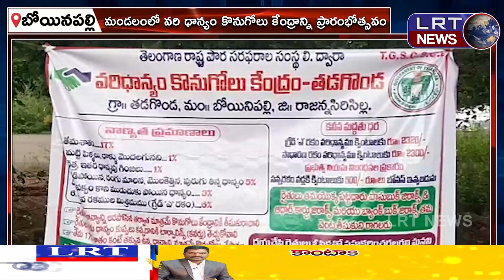21-10-2024 LRT NEWS TELANGANA BULLETIN ||| LRTNEWS